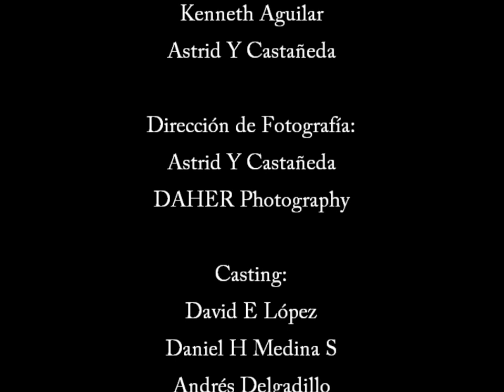El Último Adiós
Cortometraje completo
No olvides suscribirte, y dale like a nuestra pagina de Facebook, también no olvides comentar que te pareció el cortometraje, quien fue tu actor/actriz favorito/a, que escena te gusto mas, etcétera...queremos ver sus comentarios.
También visita nuestra sitio web.

DAHER Productions.